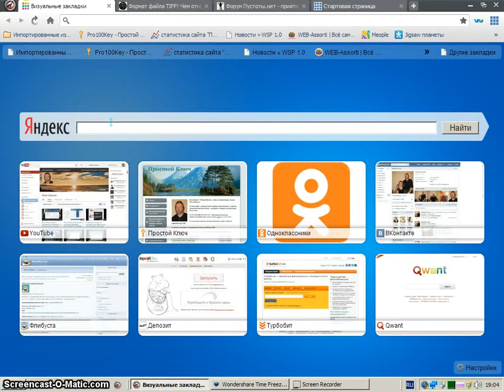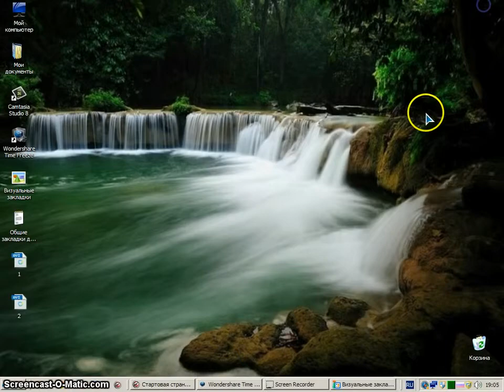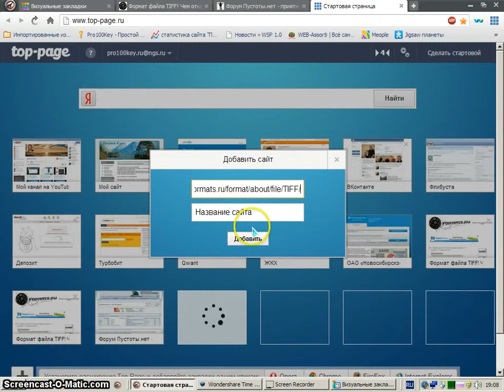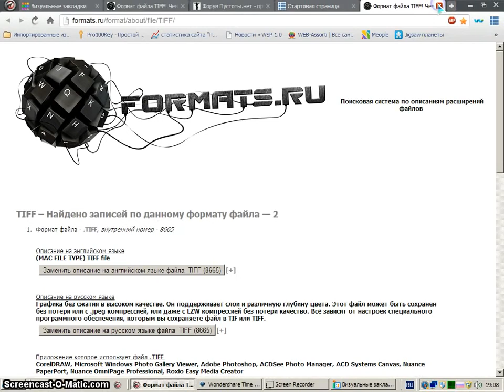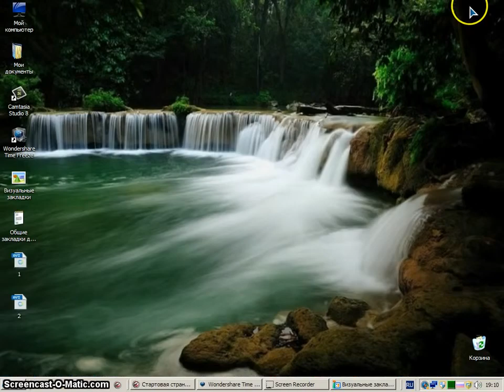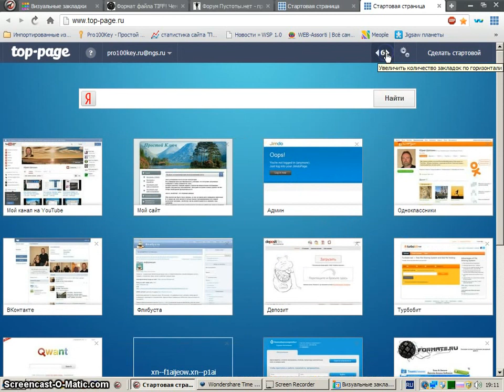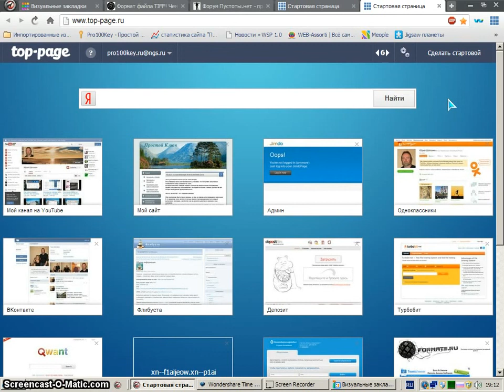Bookmarks For All Browsers (rus)